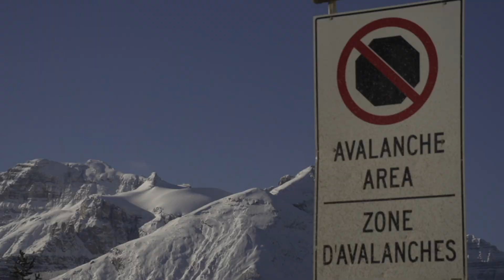The Working Dog - Full Documentary (Part 3/4)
Dogs are truly man's best friend. From the moment they were domesticated, they have been working dogs—companions, protectors, and sometimes even lifesavers.

This documentary looks into the "Man's Best Friend" relationship and the unique roles dogs are capable of filling for their handlers. We learn about some of the most common working dog breeds and their specialized skillsets. We also explore what it takes to be a handler in such a relationship and how these relationships develop over time.